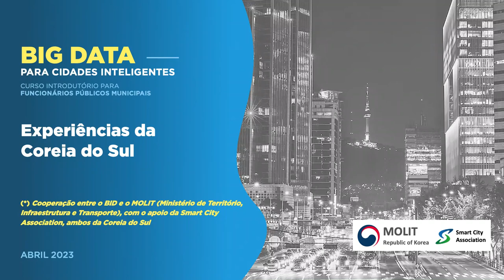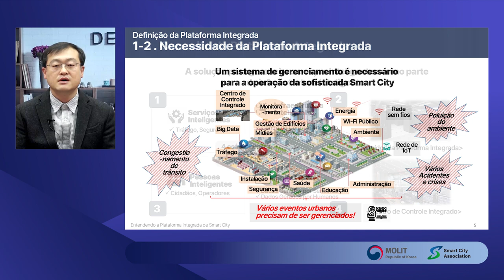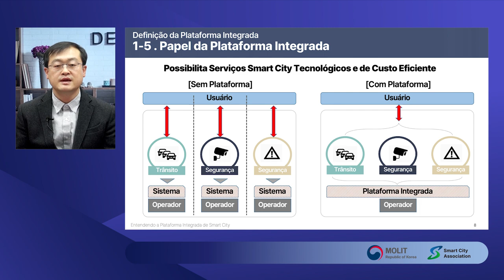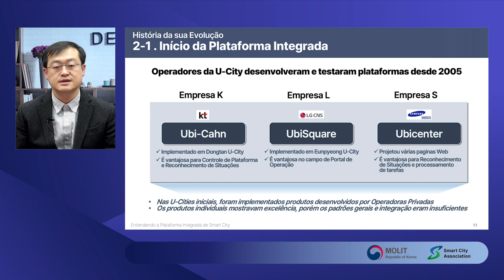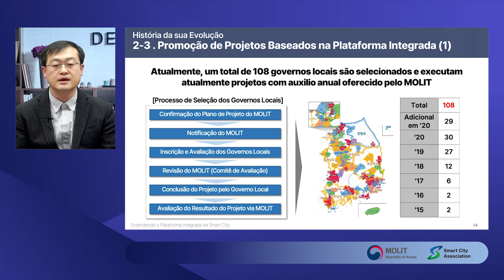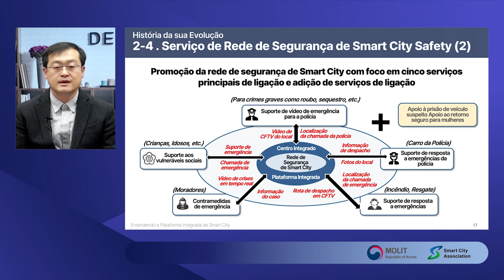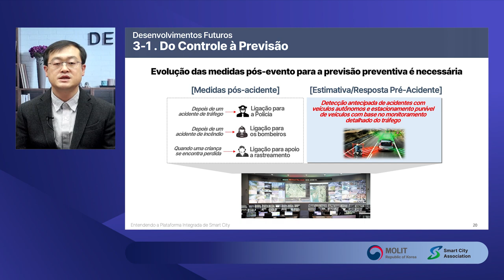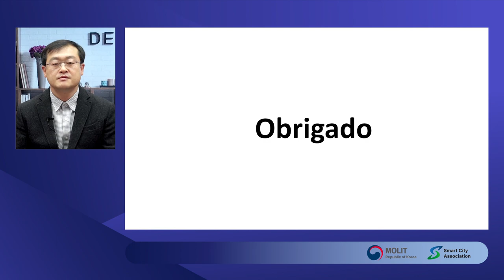Aula C-6: Experiências da Coreia do Sul: Compreendendo a Plataforma Integrada de Cidade Inteligente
Aula C-7: Experiências da Coreia do Sul: Eficiência Energética e Construção Inteligente.
Construir requer uma tonelada de energia para usar. Quais são os métodos para os edifícios usarem energia de maneira inteligente? O governo coreano tem fornecido incentivos para certificar edifícios de uso inteligente de energia para motivar os construtores a construir esse tipo de edifício.

Veja mais informações no site do Ministério de Território, Infraestrutura e Transporte (MOLIT) da Coreia do Sul no

Agradecemos terem assistido esta aula sobre as Experiências da Coreia do Sul e solicitamos que por favor respondam esta avaliação e deixem seus comentários para que possamos planejar os próximos treinamentos